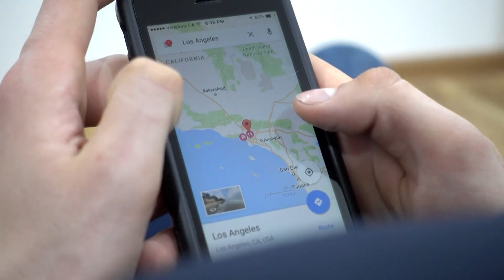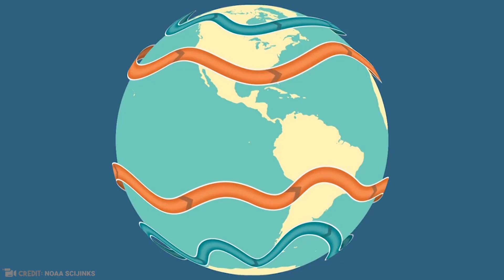Why Planes Don't Fly Over The Pacific Ocean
Air travel is by far the most widely used transportation method for going long  distances and from one country to another. However, planes flying over the pacific ocean are faced with more risk and danger that can definitely be avoided. In this video we answer the question Why planes don't fly over pacific ocean. One of the main reasons is jet streams, and although we are going to go over the main reasons why commercial air travel is really restricted over the pacific ocean, there are some interesting facts that make this something that all pilots want to avoid. You won't want to let destiny decide for you what your faith should be and if you look at the bright side, you'll be more likely than not, buying yourself more time on earth by avoiding flying over the pacific.